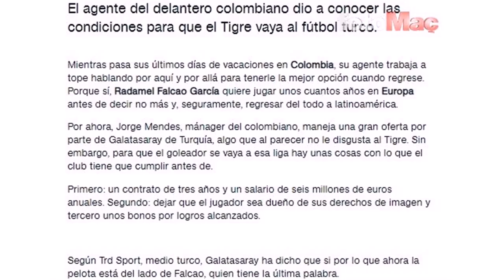Galatasarayda Falcaonun sozleşme detayları belli oldu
Galatasaray, Falcao transferinde sona yaklaşıyor...

Diagne'den gelecek parayla bu transferi bitirmek isteyen sarı-kırmızılılar, yıldız futbolcuyla her konuda anlaşmaya vardı.

Galatasaray'ın transfer gündeminde yer alan Radamel Falcao ile ilgili Portekiz basınında yeni bir iddia yer aldı.

Kolombiyalı futbolcunun sarı kırmızılı kulübe gitmek için istediği sözleşmenin detayları paylaşıldı.

DIRECTV Sports'ta yer alan habere göre Radamel Falcao, Galatasaray'dan 3 yıllık sözleşme ve yıllık 6 milyon euro istedi.

Falcao'nun ayrıca imaj hakları ve bir takım bonuslar da talep ettiği belirtildi.

Futbol Arena'nın derlediği habere göre sarı kırmızılı kulüp Kolombiyalı yıldızın bu tekliflerini kabul etti.

Radamel Falcao'nun Galatasaray'daki kariyerinin ardından mutlaka ülkesine dönerek burada futbol hayatına nokta koymayı planladığı vurgulandı.

Kariyerine River Plate takımında başlayan Falcao, Porto, Atletico Madrid, Monaco, Manchester UNited ve Chelsea gibi takımlarda forma giydi.

33 yaşındaki futbolcunun Monaco ile 2020 yılına kadar sözleşmesi devam ediyor.